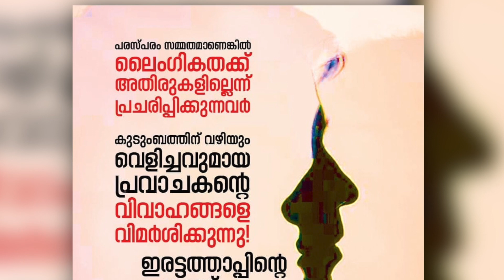നവ നാസ്തികർ കൂട്ടയടി തുടങ്ങിയത് ഇങ്ങനെയാണ്...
നവ നാസ്തികർ
കൂട്ടയടി തുടങ്ങിയത്  ഇങ്ങനെയാണ്...

അടുത്ത ശനി നിലമ്പൂരിൽ
പൊളിച്ചെഴുത്ത്...